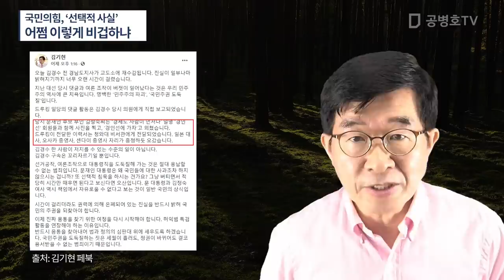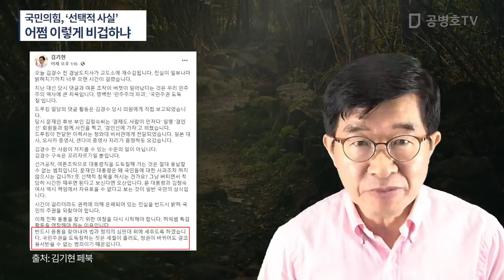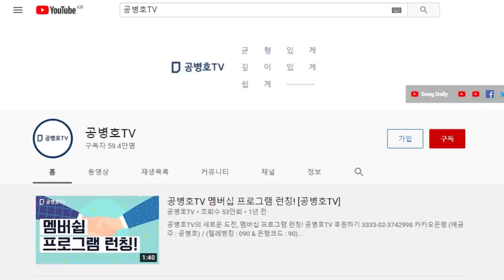어쩌면 이 사람들은 그것만 쏙 빼버릴까? / 마치 미꾸라미처럼 총선 문제만 일체 언급하지 않을까 / 드루킹에 분노하고, 울산시장선거는에 분노하면서 / 희안한 사람들 [공병호TV]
Bitcoin : 3MTW849AkP2ftLeSK2teZHMmzLu7Z83s9U